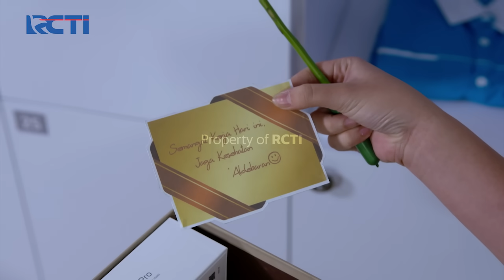IKATAN CINTA - Andin Sangat Meridukan Anak Perempuannya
Saat Andin dan Mirna ingin makan, Andin melihat seorang anak bermain didepannya dia langsung menghampiri anak tersebut, terlihat Andin begitu menyukai anak tersebut, dia membayangan anaknya yang dibilang Elsa bahwa anaknya telah meninggal dunia.

Saksikan Ikatan Cinta bersama Amanda Manopo sebagai Andin, Evan Sanders sebagai Nino, Glenca Chysara sebagai Elsa, Natasha Dewanty sebagai Sarah, Surya Saputra sebagai Surya, Arya Saloka sebagai Aldebaran, Ivanka Suwandi sebagai Chandra, Azalea Iskandar sebagai Windi